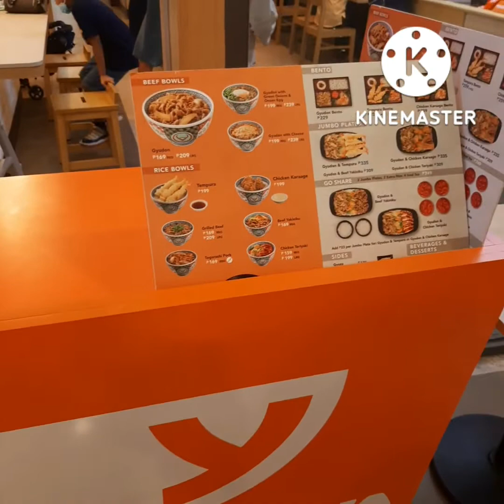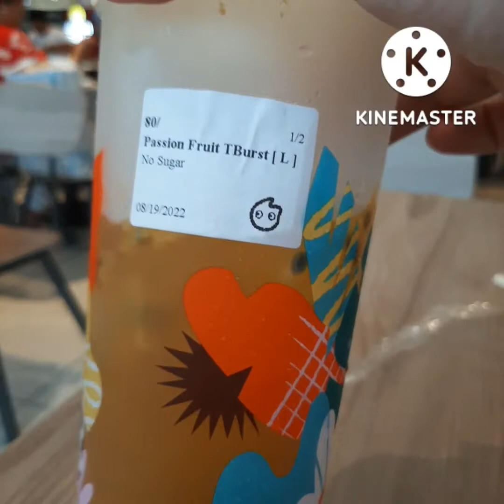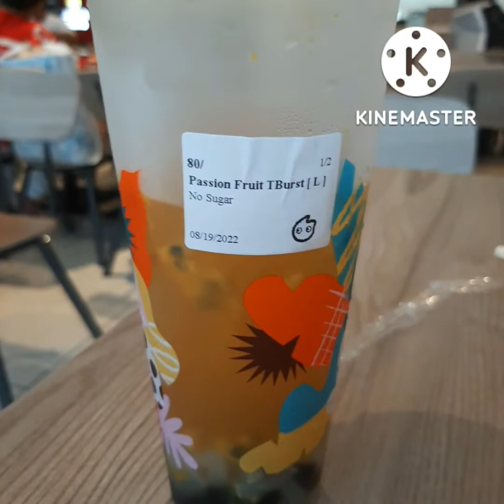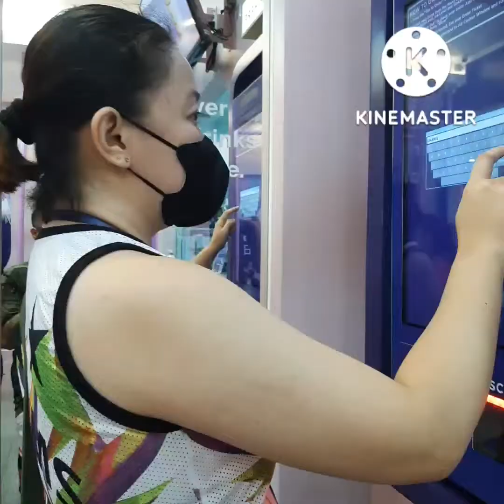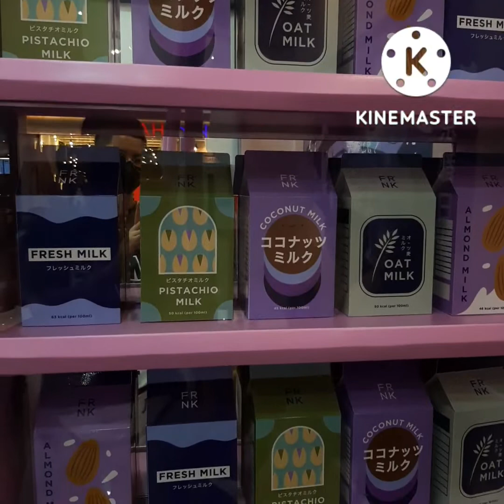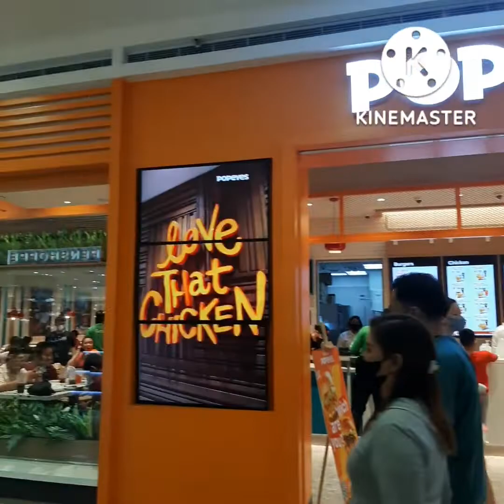TARA MAG FOODTRIP TAYO!